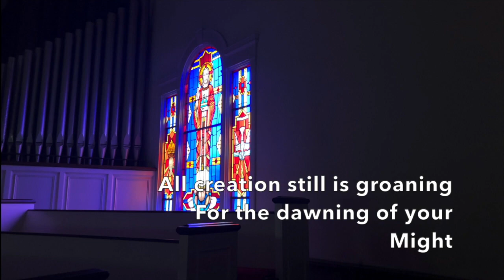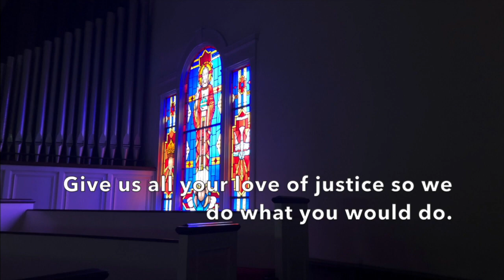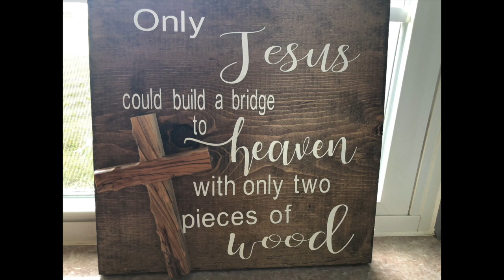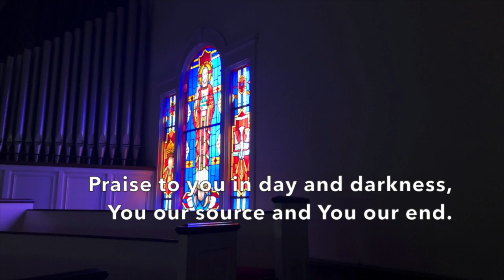A Midweek Pause 7-3-20